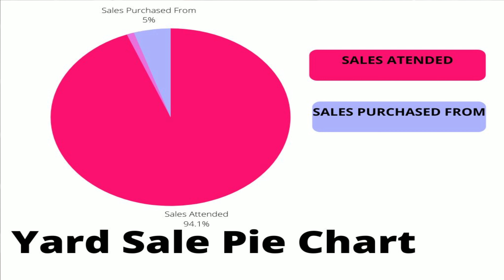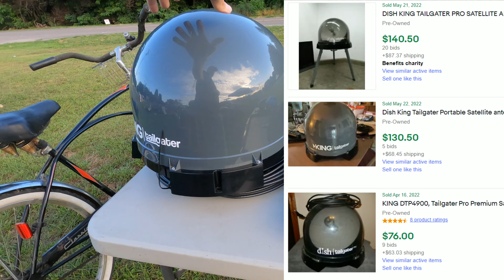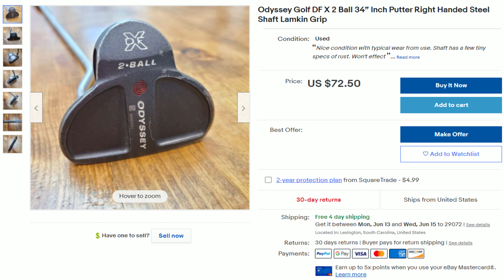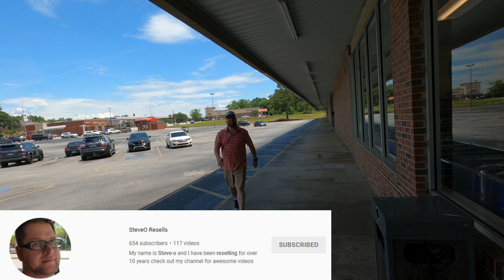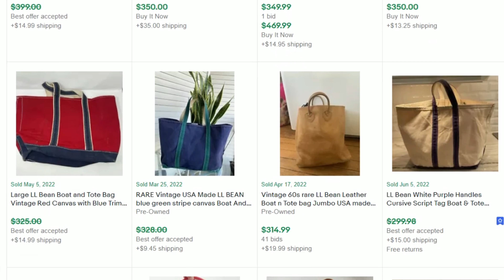44 Miles of Yard Sales! Is the Peachtree 23 Worth It?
So many garage sales along one road!  But is it worth it as a reseller to go?

keywords:  work from home dad, yard sale treasure hunting garage sale entrepreneur full time reseller pickers yard sale estate sales estate sale ride along thrift with me auctions ebay reselling ebay haul vlog part time treasure hunting treasure hunt picking picker garage sale yard sale resell video ebay video make money from home make money online picking picking garage sales reselling garage sale profits treasure hunting buy and sell reseller community reselling community garage sale video thrifting to resell thrift vlog